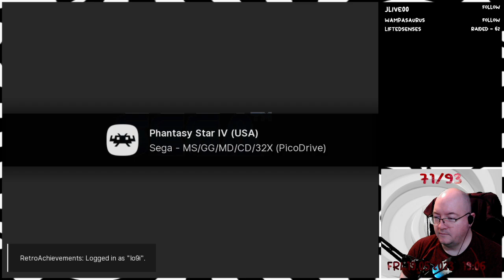Phantasy Star IV - 58